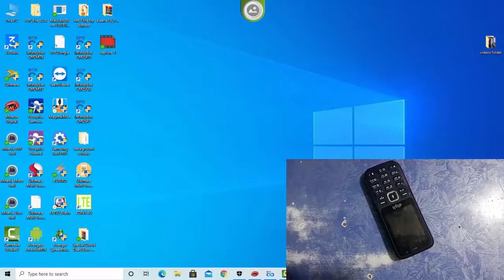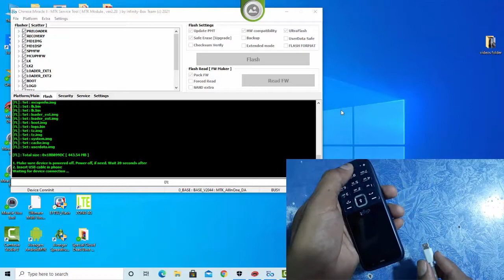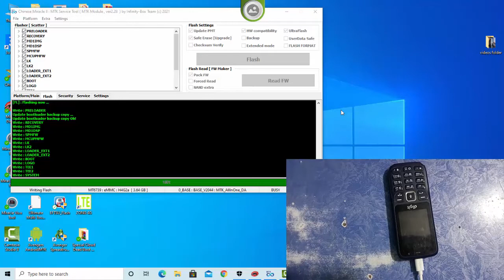jazz Digit 4g V1 Dead Recover Don Free File And without Password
Hello friends ,
 in this video we are show you how to Digit 4G full dead recover 100% Don,
with this file.